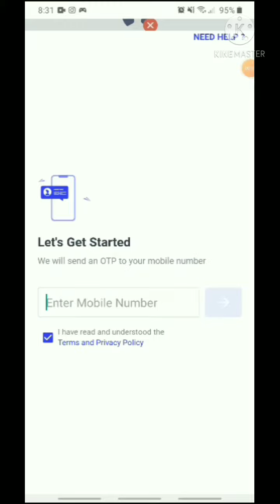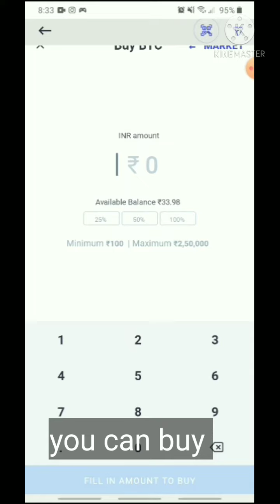Coinswitch App Se Paise Kaise Kamaye | Invest 100 Rupees In Bitcoin Through Coinswitch App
- Coinswitch kuber app review
- coinswitch create account
- coinswitch kyc verification
- coinswitch deposit process
- coinswitch trading tutorial and
how to buy bitcoin in coinswitch and how to buy bitcoin in India

 It is your responsibility that where you have to invest/ join any kind of program, it mean that we do not responsible by any lose you get.